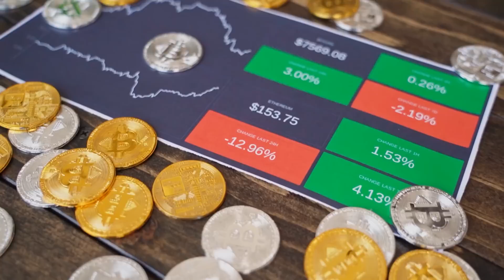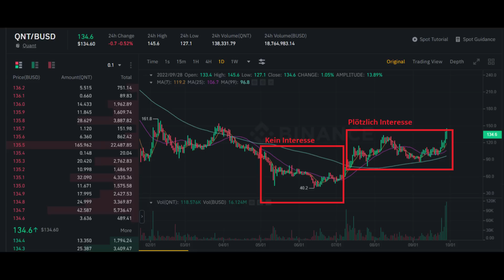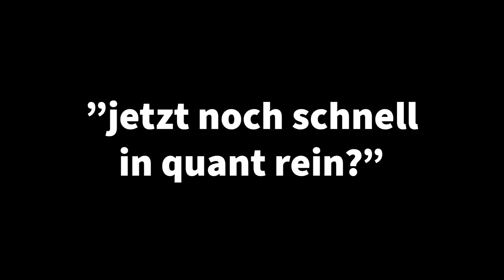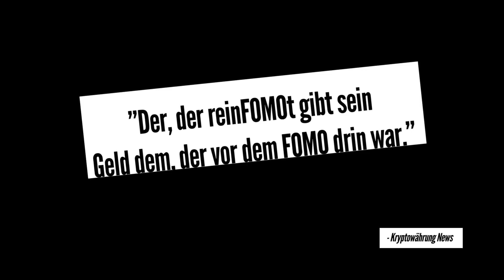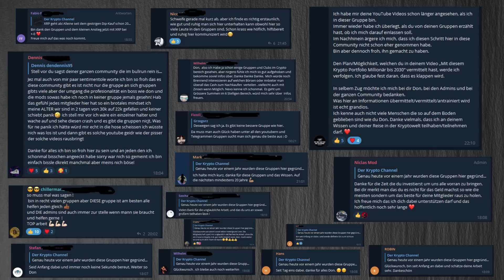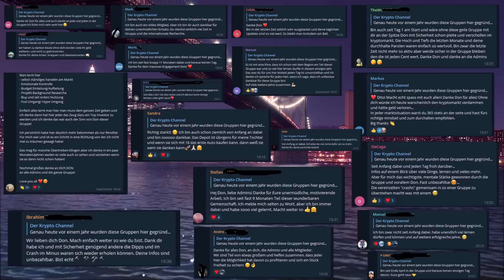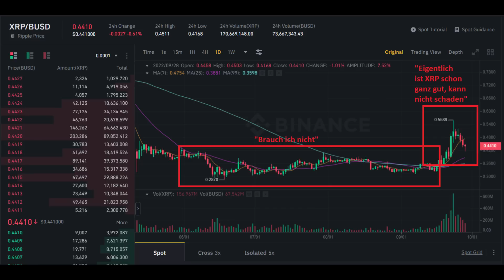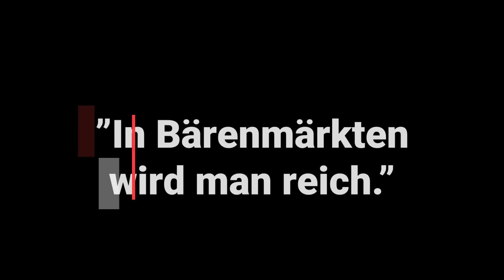DRINGENDE WARNUNG an KRYPTO INVESTOREN! PFLICHTVIDEO! Krypto News Kryptowährung News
(Man kommt nur über eine Mitgliedschaft in die Gruppen)
▶ Hinterlasst bitte ein Abo und Like :)

0:00 Heutige Themen
0:32 Gründe für das Video
2:21 Angst was zu verpassen
3:44 Was wenn's klappt?
4:40 Meine Gruppen
6:37 XRP-Beispiel
7:08 Ratschläge & Tipps
7:59 Outro & Danke